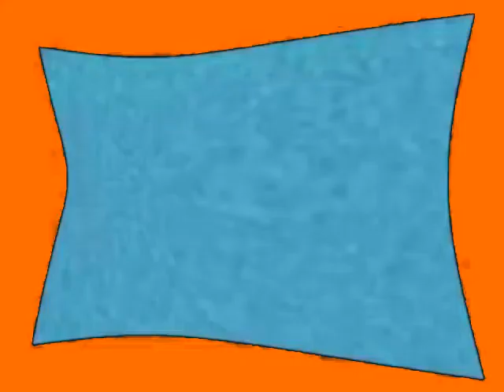(REQUESTED) Klasky Csupo Effects 33 in Orange Soda (Instructions in Description)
Instructions:

Apply Color Exchange and edit:

Color 2: Orange

Saturation: 100

Hue: -30

Pitches:
105
120
150

Requested by João Zanguê.

Effect by VidEffects HD